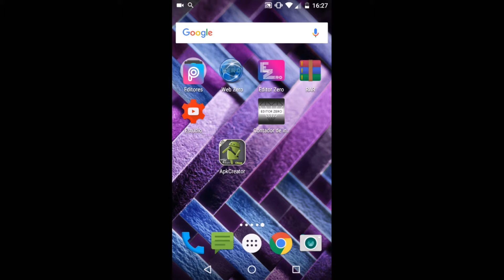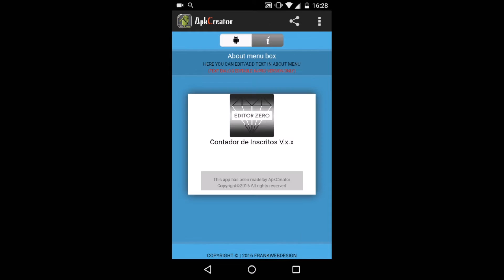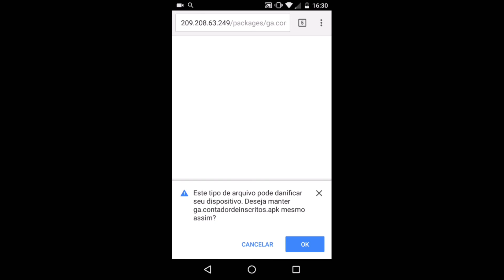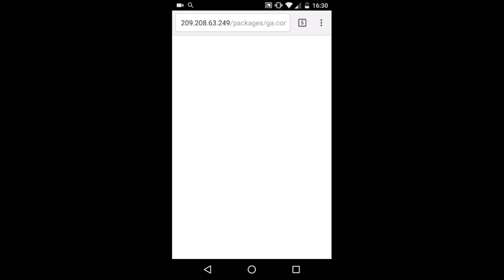Aprenda como criar um APP de contador de inscritos em tempo real para o YouTube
Fala ae galera de buenas ? Vou ensinar a fazer um aplicativo de contador de inscritos em tempo real para o YouTube, tutorial rápido e fácil pra quem não entende de programação.

Grande abraço.